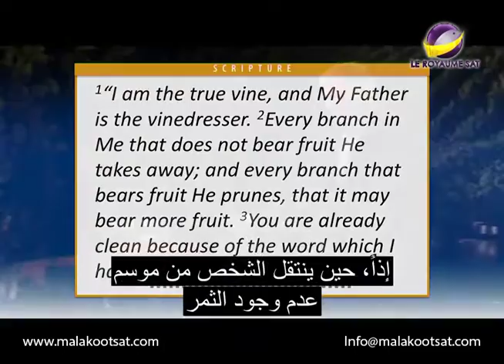علموا جميع الامم _ يعلن المسيح كيف تستطيع تحقيق مصيرك _ الحلقة 501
برنامج علموا جميع الامم
ما الذى يفعله الله فى حياتى ؟
يعلن المسيح كيف تستطيع تحقيق مصيرك

AMS_TEN_WGL_0501_NTVENG_ARAST